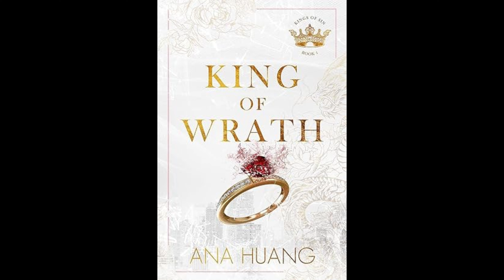King of Wrath By Ana Huang